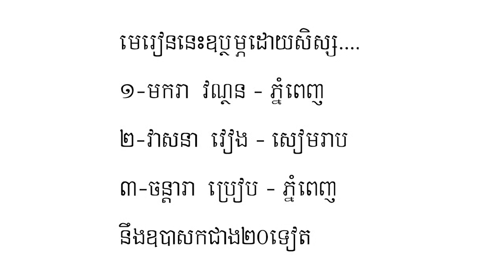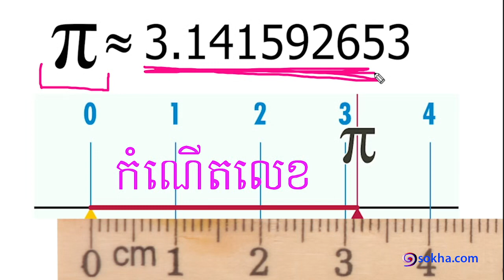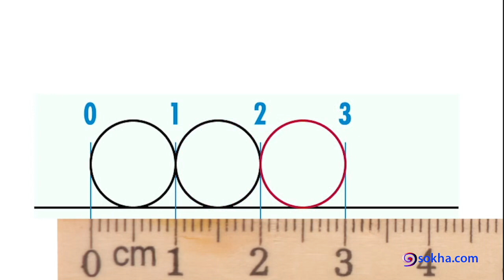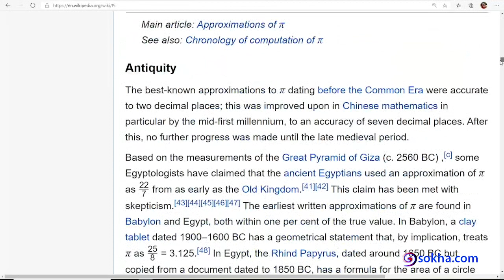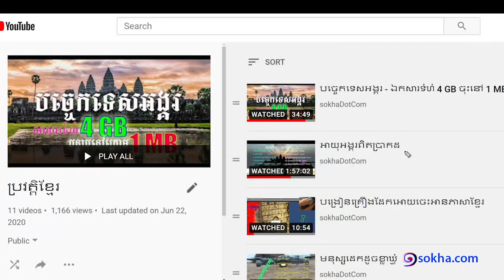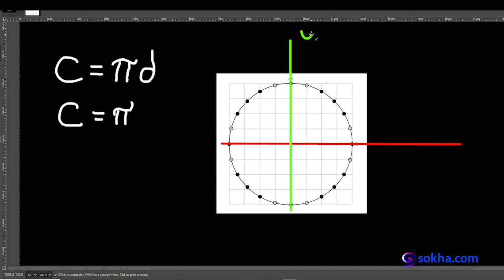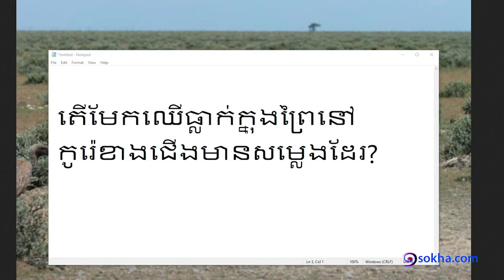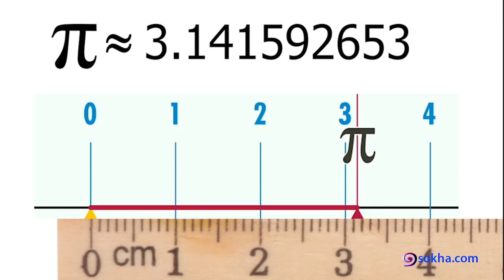MATH 101 Lesson 12 :: pi, radian, រូបមុន្តរង្វង់មូល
ពិភាក្សាមេរៀន១នេះក្នុងវេទិកា.